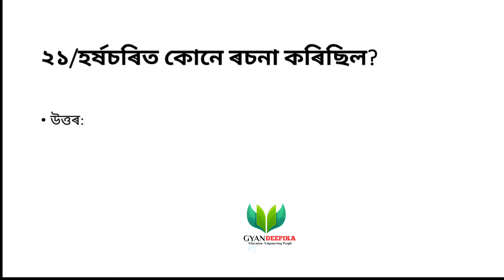ASSAM TET 2021 Social science||সমাজ বিজ্ঞান||Important MCQS||SCERT BOOK questions|ASSAM TET SPECIAL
নমস্কাৰ ম‌ই প্ৰতীক্ষা 🙏আপোনালোকক মোৰ channel " GYAN DEEPIKA" লৈ স্বাগতম জনাইছোঁ❤️
এই চেনেল টোৰ জৰিয়তে ম‌ই অসমত অনুষ্ঠিত হোৱা বিভিন্ন ধৰণৰ প্ৰতিযোগীতা মূলক পৰীক্ষাৰ বাবে সহায় হোৱাকৈ  কিছুমান ভিদিঅ  বনাওঁ..আশা কৰোঁ আপোনালোক অলপ হʼলেও উপকৃত হ'ব পাৰিব
         ধন্যবাদ
  জয় আই অসম🙏

Assam tet, Apsc prelims
D.el.ed b.ed Entrance test
Assamese language,gk india, competitive exam, Indian geography,assam art and culture,indian art and culture
Important MCQ
Mcqs for competitive exam etc